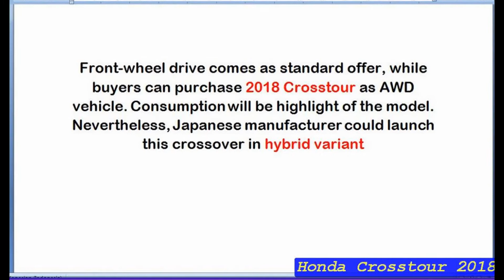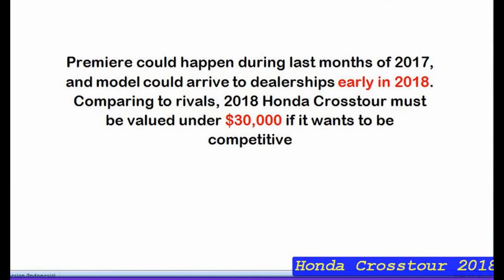New Honda Crosstour 2018 Interior Price And Release Date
New Honda Crosstour 2018 Interior Price And Release
Car Audio Video For Honda
GPS Navigation For Honda
Parts & Accessories For Honda
Tire and Wheel for Honda

Honda Crosstour 2018 - New 2018 Honda Crosstour SUV Interior Exterior And Reviews
Honda Crosstour 2018  dY8WRXCLCMo Honda Crosstour 2018 - New 2018 Honda Crosstour SUV Interior ...
New 2018 Honda Crosstour-2018 Honda Crosstour Grand Design review
Auto Center Warriors
The 2018 Honda Crosstour will be packed with a lot of modern features. Full leather cabin, new audio system, with smart phone ...
2018 Honda Crosstour Perfect Choice | Interior Exterior Overview
2018 Honda Crosstour Perfect Choice | Interior Exterior Overview To begin with, the appearance of future 2018 Honda Avancier ... Upgrade to view insights on all videosUpgrade Now!
2018 Honda Crosstour Specs, Release Date
Toko Online
2018 Honda Crosstour Specs, Release Date.
New Honda Crosstour 2018 SUV Reviews Interior Exterior And Specs
Upcoming Cars
Honda Crosstour 2018  HGOrAebDPMM New Honda Crosstour 2018 SUV Reviews Interior Exterior And Specs ...
2018 honda crosstour | 2018 honda crosstour interior | 2018 honda crosstour price | new cars buy
New Cars Buy
2018 honda crosstour | 2018 honda crosstour interior | 2018 honda crosstour price | new cars buy
2017 Honda UR-V. Преемник Crosstour для китайского рынка от Хонда.
Autonovelties
Информационная поддержка:  honda-crosstour/ В начале марта 2017 года компания Honda ...
2018 Honda Crosstour Rumor Picture Gallery
Car Videos 2015
2018 Honda Crosstour Rumor Picture Gallery 2018 Honda Crosstour Rumor Picture Gallery.

Honda Crosstour 2018 Exterior Overview
Cars Monster
Honda Crosstour 2018 Exterior Overview  rMc2-HutQ1k Honda Crosstour 2018 - New 2018 Honda Crosstour SUV ...
2018 Honda Crosstour News And Performance
Toko Online
2018 Honda Crosstour News And Performance.
2017 Honda UR V (NEW Crosstour)
World Of Cars
New 2018 Honda Crosstour SUV Interior Exterior And Reviews
Viktoria Kelly
Honda Crosstour 2018 - New 2018 Honda Crosstour SUV Interior Exterior And Reviews 2018 Honda Crosstour Rumor Picture ...
2017 Honda Crosstour Review
Enciknas Art
2017 Honda Crosstour Review. this is 2017 Honda Crosstour Review video's. please watch 2017 Honda Crosstour Review ...
2016, 2017 Honda Crosstour sebuah Crossover SUV
4You AutoManija
2016, 2017 Honda Crosstour sebuah Crossover SUV, review video:
Tahun ini Honda membawa kita meningkat dan didesain ulang pada ...
HONDA AVANCIER SUV 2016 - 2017 / REVIEW NEW HONDA / INTERIOR / EXTERIOR
Drive7
2017 Honda Crosstour Redesign - Future and Specs
Cettee
2017 Honda Crosstour and its appearance will somewhat resemble the Honda Accord. However, the question remains, will this ...
2018 Honda Accord Release#photoslide
Ban Auto Channels
2018 Honda Accord Redesign, Release, Changes 2018 Honda Accord Price 2018 Honda Accord Redesign 2018 Honda Accord ...
New Honda Crosstour 2018 Review Video ini dibuat menggunakan Pembuat Slideshow honda crosstour 2018 YouTube New Honda Crosstour 2018 Interior Price And Release Date